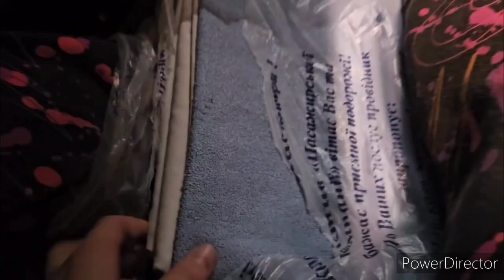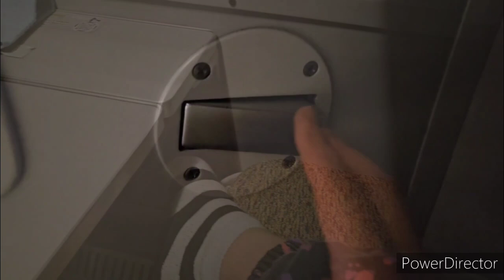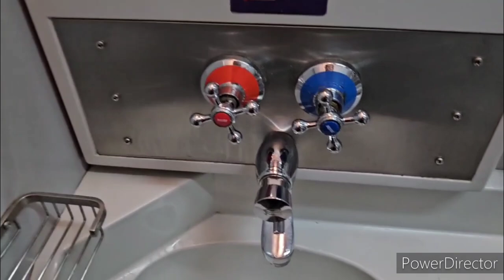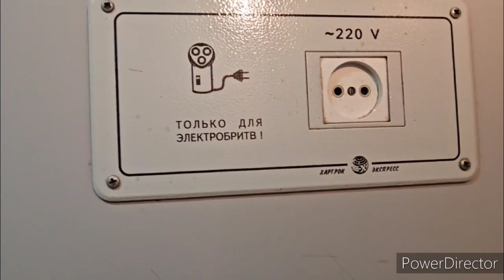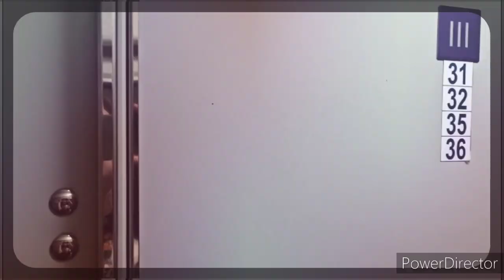Славянск.16.12.23. Субботние Истории.❄️ Репортаж из вагона поезда‼️